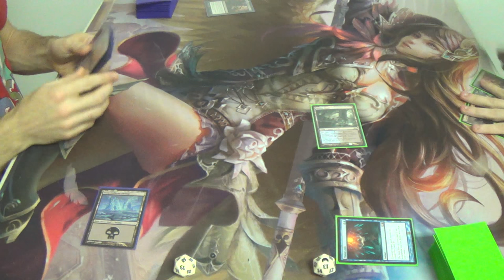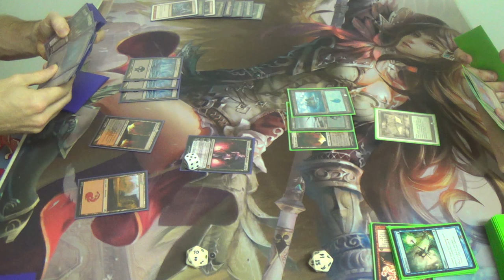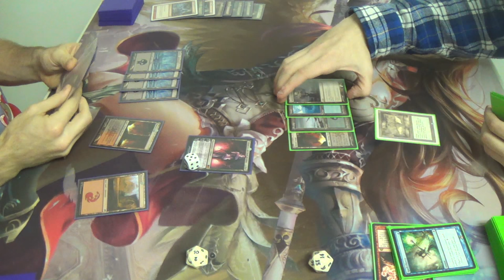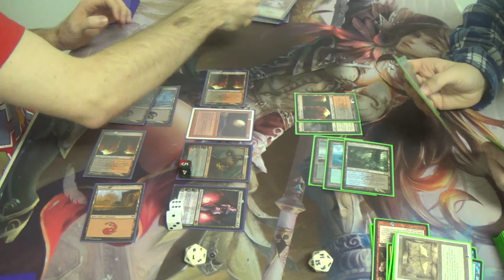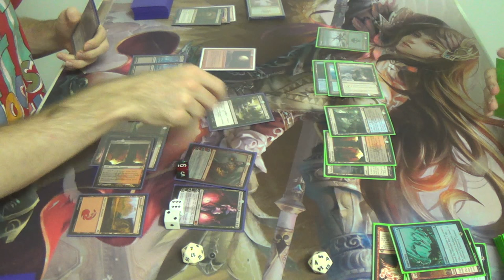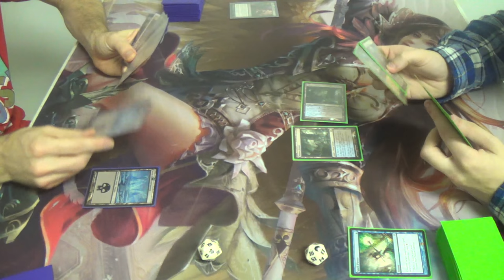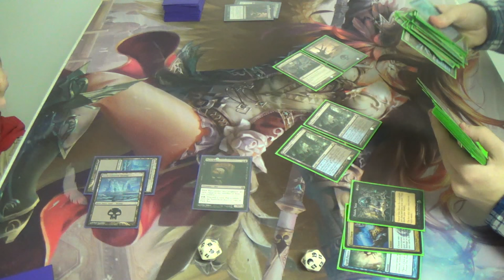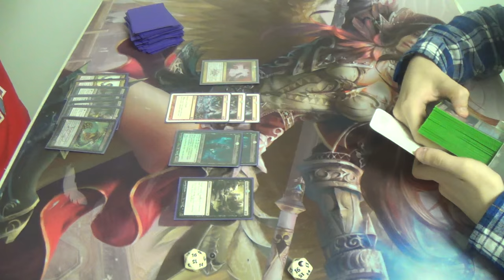Modern Magic — Rakdos Moon Walkers vs. Possibility Storm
This deck is the neighbor to my Black Moon deck. It is missing quite a few consequential cards, however, especially Liliana of the Veil and a playset of Kolaghan's Command. It would also benefit from the eventual inclusion of Ob Nixilis Reignited. In the meantime, I'm running Liliana of the Dark Realms, Shriekmaws, and a playset of Pack Rats, the latter of which might hang around in the final list (assuming that I ever have the chance to complete it).

Anyway, here's my list for you to enjoy:
Creatures (11)
1 Grim Lavamancer
4 Gurmag Angler
4 Pack Rat
2 Shriekmaw
Enchantments (4)
4 Blood Moon
Instants (10)
4 Dismember
4 Lightning Bolt
2 Terminate
Planeswalker (5)
1 Chandra, Pyromaster
1 Koth of the Hammer
1 Liliana of the Dark Realms
1 Sarkhan the Dragonspeaker
1 Sorin Markov
Sorceries (8)
4 Inquisition of Kozilek
4 Thoughtseize
Lands (22)
4 Blood Crypt
4 Bloodstained Mire
1 Gemstone Cavern
1 Mountain
8 Snow-Covered Swamp
4 Verdant Catacombs
Sideboard (15)
3 Boil
1 Dragon's Claw
2 Gatekeeper of Malakir
1 Geth's Verdict
2 Illness in the Ranks
2 Rending Volley
2 Shattering Spree
1 Shatterstorm
1 Shriekmaw
1 Slaughter Games